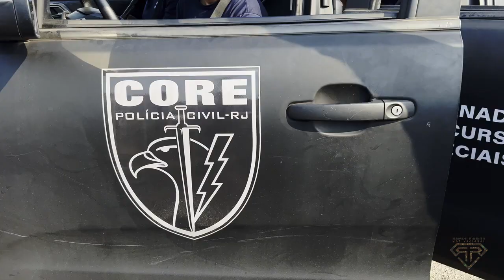Motivação - Diferente dos Iguais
Imagens: XXVIII COP - PCRJ

Isenção de responsabilidade de direitos autorais De acordo com a Seção 107 da Lei de Direitos Autorais de 1976, a permissão é feita para o "uso justo" para fins como crítica, comentários, reportagens, ensino, bolsa de estudos e pesquisa. O uso justo é um uso permitido pela lei de direitos autorais que, de outra forma, poderia ser uma violação. O uso sem fins lucrativos, educacional ou pessoal inclina a balança a favor do uso justo.
1) Este vídeo não tem impacto negativo nas obras originais (seria positivo para eles)
2) Este vídeo também é para fins de ensino.
3) Não é de natureza transformadora.
4) Usei apenas partes de audios e partes de vídeos para transmitir a mensagem quando necessário.

*Caso você acredite que de alguma forma este video está violando seus direitos, entre em contato conosco pelo email a seguir "e estaremos excluindo de imediato" qualquer conteúdo q afete a sua pessoa, marca, imagem pública, etc: ❱